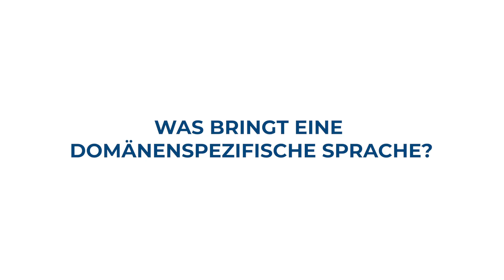Was sind domänenspezifische Sprachen? | Lohnt sich die Entwicklung einer DSL?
Domänenspezifische Sprachen helfen dabei Prozesse zu beschleunigen und den Bruch zwischen Fachentwicklern und Softwareentwicklern aus der Welt zu schaffen.

Was das im Detail bedeutet, erklärt dir Karsten im Video.

Weitere Informationen zu DSLs:
Lassen sich domänenspezifische Sprachen im Nachgang anpassen und erweitern?

Wie lassen sich durch domänenspezifische Sprachen Prozesse verkürzen?